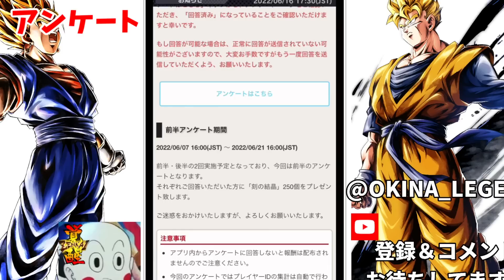あとわずか！４周年後半までに絶対やっておくべきこと６選！+α【ドラゴンボールレジェンズ】【Dragon Ball Legends】